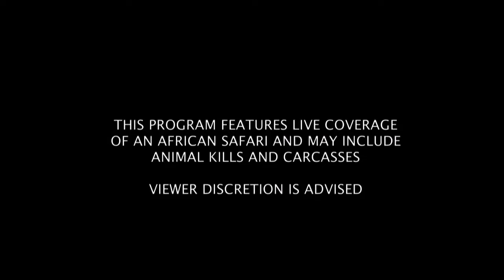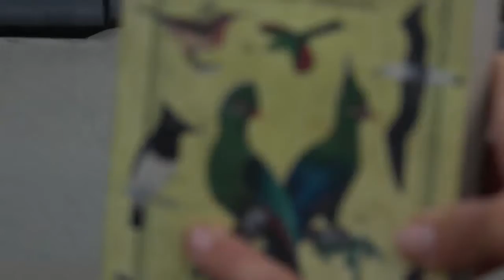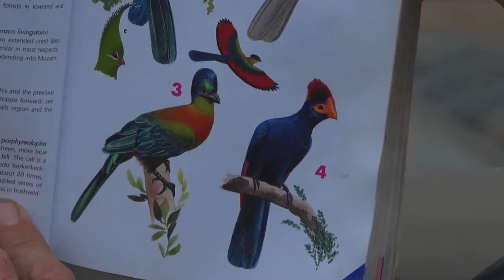Sabi Sand Wild Safari Live June 22 2016 sunset